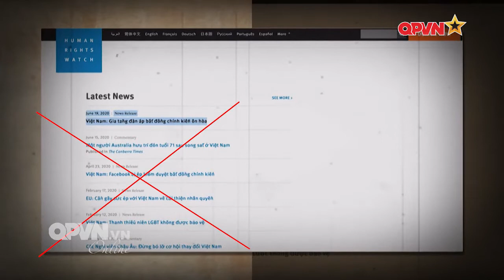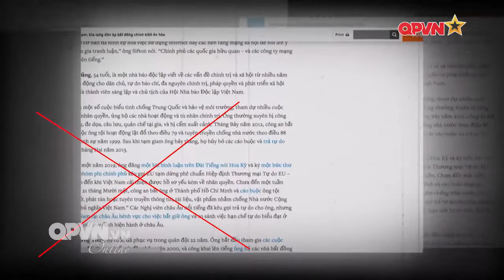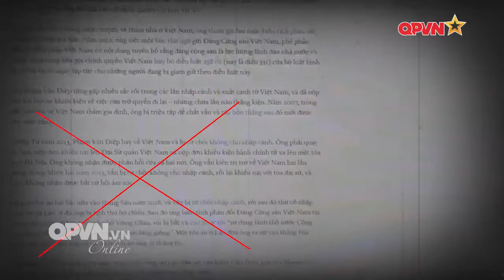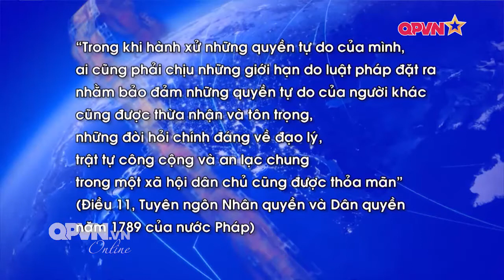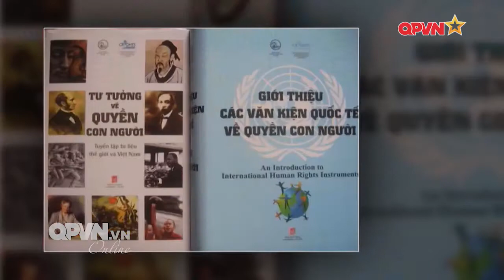NHẬN DIỆN SỰ THẬT - Nhà hoạt động nhân quyền hay con rối trong tay những kẻ phản động giật dây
Trong dịp Đại hội Đảng các cấp, tiến tới Đại hội XIII của Đảng, một số đối tượng trong nước được sự hậu thuẫn, trợ giúp từ tổ chức phản động bên ngoài đã gia tăng các hoạt động chống phá bằng việc ra rả điệp khúc vu cáo chính quyền Việt Nam trấn áp nhân quyền. Các trang mạng thù địch cũng nhân dịp này tung ra hàng loạt bài viết, mặc sức tung hô, cổ súy các đối tượng bị bắt giữ; kêu gọi trả tự do và xuyên tạc hoạt động thực thi pháp luật của cơ quan công an. Chương trình Nhận diện sự thật số 235 sẽ nhận diện các đối tượng, tổ chức trên và phân tích cụ thể về những chiêu thức chống phá này.